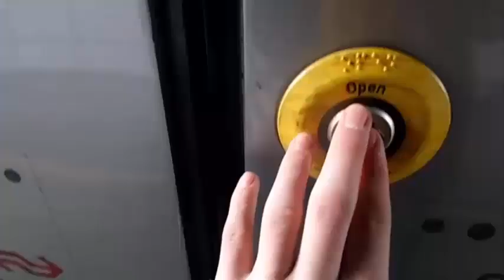Around the Grounds #44|Jamie's Fir Park Debut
Today's episode features a trip to Fir Park with Jamie, as we cheer Motherwell on against Ross County.